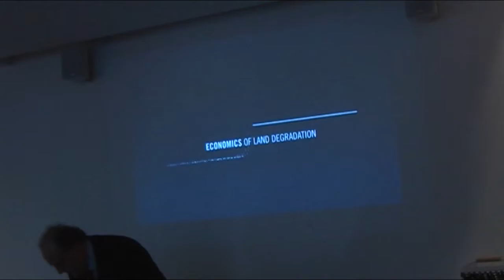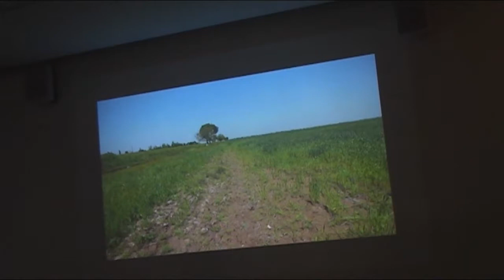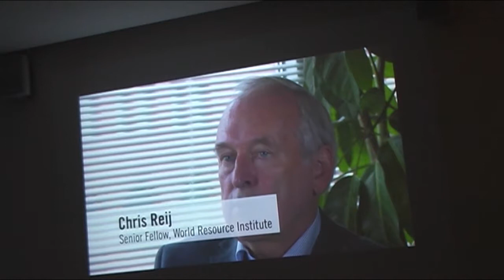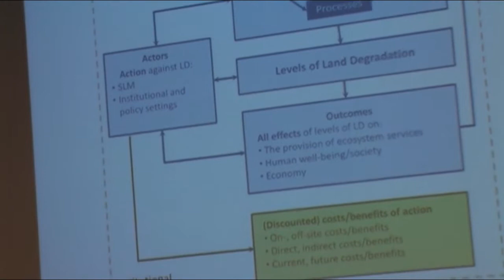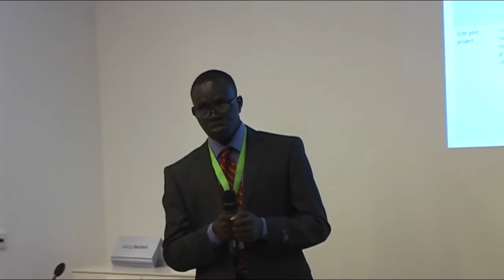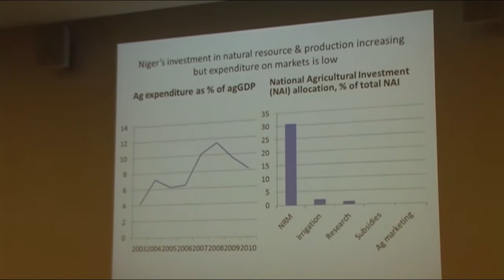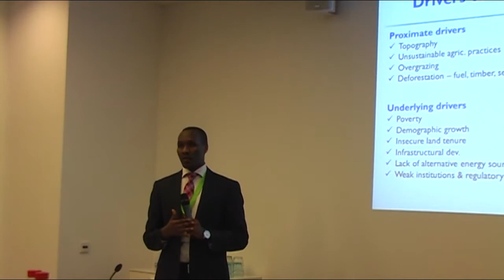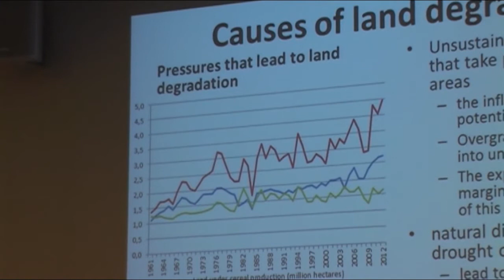Soilweek: ZEF at second Global Soil Week in Berlin (I)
ZEF and IFPRI co-organized a session on "How to mobilize societal change to address land degradation and reduce poverty in the developing world: the role of local policy actions?" during the Second Global Soil Week in Berlin on October 30, 2013.

Participants
Around 40 participants from research and academia, public and non-governmental organizations, and the media attended ZEF's session. Presentations were made on the on-going research on Economics of Land Degradation by ZEF and partner-institutions with an emphasis on exploring the drivers of land degradation and local policies for stimulating investments and social change towards addressing land degradation.

Topics
Based on ground-level country case studies from Africa, Asia and Latin America, the speakers explored the challenges and opportunities for intensifying local societal change and policy action towards addressing land degradation and reducing poverty in developing countries.

Outcome
The session raised awareness about causes, as well as social and private costs of land degradation. The pathways for incorporating the case study results in the currently on-going national and regional action programs were discussed. The peer-reviewed methodological ZEF Discussion Paper no. 183 on the guiding the national case studies on Economics of Land Degradation was also released during the event.